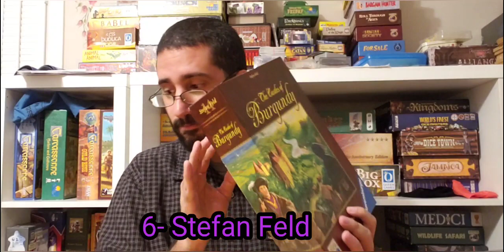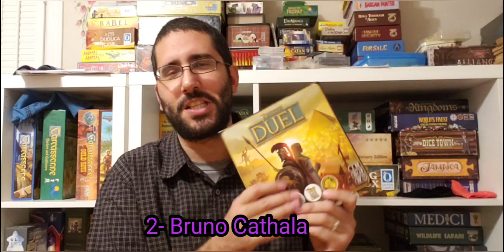Top 10 Board Game Designers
Harry covers top 10 board game designers, their best board games and some that he is anticipating. Check who his favorite designers are and get a better idea of his taste in games.